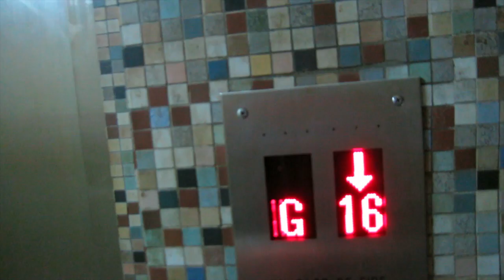Episode 12 : Hostel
Just a short clip to get something on here